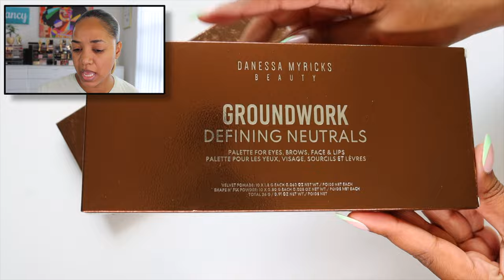GET READY W/ ME | *NEW* Danessa Myricks Groundwork Palette, Haus Labs Concealer, Milk Makeup Powder!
Let's chat and catch up while trying out some new products - Danessa Myricks Groundwork Palette, Haus Labs Concealer, Milk Makeup Powder!

❤ If you are new to my channel a BIG VIRTUAL HUG to you and WELCOME. ❤

The price of the product is not affected by these links (same price as retail). I appreciate the support if you use my links as it helps to put right back into the channel. 😚

🔷 REPHR STORE LINK * for discount Fude brushes + skincare

💕💕  Products MENTIONED, WORN and USED 💕💕

► BROWS & EYES
Urban Decay Anti-Aging Eyeshadow Primer Potion

Danessa Myricks Beauty Groundwork: Defining Neutrals - Palette For Eyes, Brows, Face & Lips *

HUDA BEAUTY 1 Coat WOW! Extra Volumizing and Lifting Mascara *

Danessa Myricks Beauty Yummy Skin Soothing Serum Skin Tint Foundation in shade 11 *

34 Medium Golden - medium with yellow or olive undertones
40 Medium Deep Golden - medium deep with golden undertones

Translucent Medium, Translucent Deep

Chikuhodo FO Series

⏰ TIMESTAMPS ⏰

Intro 0:00
Skin & Eye Prep 2:40
Danessa | Info & Upclose 5:25
Danessa | Brows 8:43
Danessa | Eyeshadow 15:34
Danessa | Foundation 27:31
Haus Labs Concealer 32:15
Milk Makeup Powder 38:14
Danessa | Lips 50:07
Final Thoughts  56:37

⚪ GENERAL INFO ⚪

Most (if not all) of the items shown in this video were purchased by me, myself and I. Some of the items may have been sent by a brand/PR representative for consideration. I am not being compensated to feature any makeup products or brand in this video.